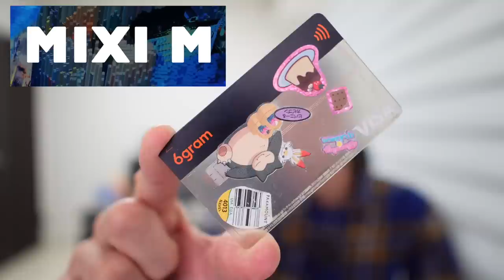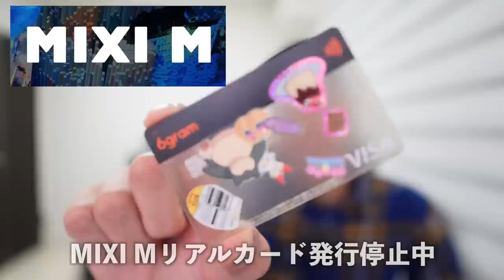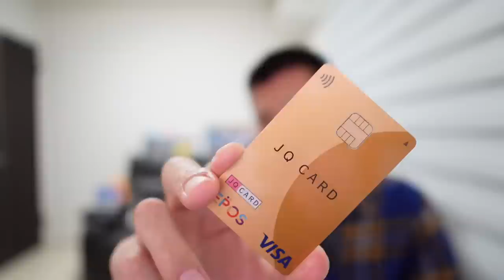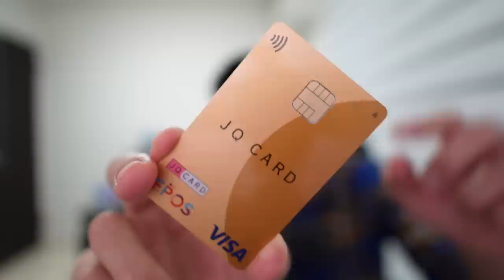【速報】ANAマイル還元率最大1.75%❗️JQエポスゴールドネット申し込み開始へ✈️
ぜひ登録してご覧ください♪